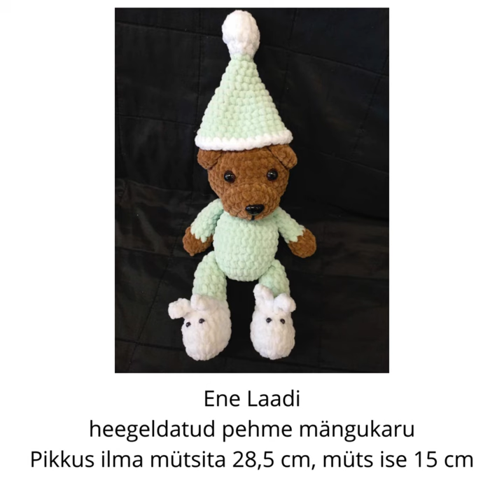Navitrolla,Mart Sander,Hannes Võrno,Kristin Tomson jt kunstnikud ühinesid Loomapäästegrupi toetuseks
Navitrolla, Mart Sander, Hannes Võrno ja maalikunstnik Kristin Tomson koos teiste Eesti kunstnikega korraldavad heategevusliku aastalõpu oksjoni, mille eesmärgiks on toetada saksa lambakoer Luna raviarvete tasumist. Luna kavaldas üle oma eaka perenaise, põgenes kodust aga sai juba taluväravas löögi mööduvalt autolt. Prognoositav raviarve võib ulatuda 4000 euroni. Oksjonil on erinevate kunstnike tööd ja esindatud on nii maalikunst, käsitöö, graafika kui klaasile maalimine. Oksjon toimub Tomson Mandalamaalide lehel:
Olen juba aastaid hoidnud Loomapäästegrupi tegemistel silma peal ning võimaluste piirides neid ikka toetanud. Mõte oksjonit korraldada tekkis soovist panustada rohkem kui vaid mõne euroga kuus.
Jagades oma mõtteid Kristina Anastasia Altrovaga, Eesti Noorte Kunstnike grupi moderaatoriga Facebookis sündis idee teha Eesti kunstnike ühisoksjon. Suurt rõõmu teeb, et oksjonil teevad kaasa ka Navitrolla, Mart Sander ja Hannes Võrno. Käsitööline Ene Laadi annetas oksjonile heegeldatud karu ja ainulaadse kuuseehte. Krista Savisto maalib taldrikutele imelisi mandalaid ja ühte neist saab ka oksjonilt osta.
Oksjonil on:
* Kristin Tomsoni eksklusiivselt selle oksjoni jaoks maalitud mandala akrüülmaal „Loomade imeline vägi”
* Navitrolla graafikaleht „Jõuluvana koer” aastast 1999.
* Mart Sanderi eksklusiivselt selle oksjoni tarvis valminud pastellmaal „Kiisu”
* Hannes Võrno pani oksjonile maalitud portree seansi, kus enampakkumise võitja saab endast portree, mille valik on kas foto järgi vôi natuurist maalitud.
* Kristina Anastasia Altrova akrüülmaal „Naine akna juures”
* Ene Laadi heegeldatud mängukaru ja heegeldatud kuuseehe
* Krista Savisto klaastaldrikule maalitud mandala
Kui tunned, et oksjoni kaubad käivad Sulle üle jõu, siis palun helista
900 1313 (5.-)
või tee kasvõi paari eurone annetus Loomapäästegrupp MTÜ arvele:
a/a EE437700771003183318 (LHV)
Ning otse loomulikult - palun jagage, jagage, jagage infot ja paluge ka oma sõpradel seda teha, et oksjon jõuaks võimalikult paljude inimesteni.